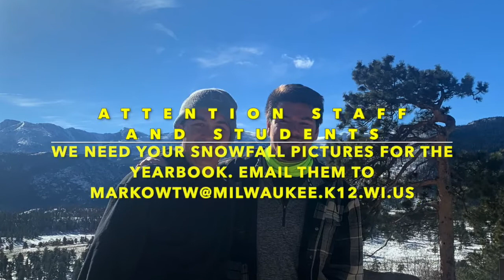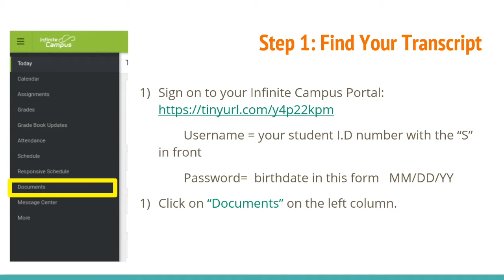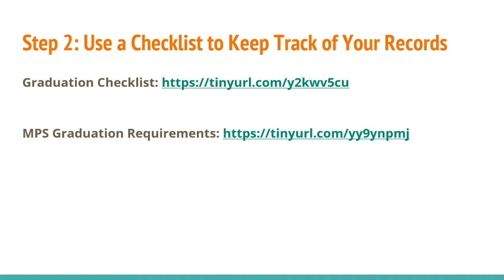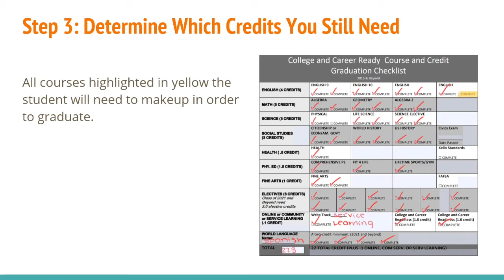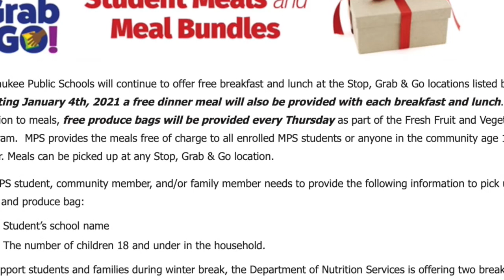Jan 28th The Morning Show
The is the Morning Annoouncements fot Alexander Hamilton High School Milwaukee, WI. This is the announcments forThursday, January 28th 2021.